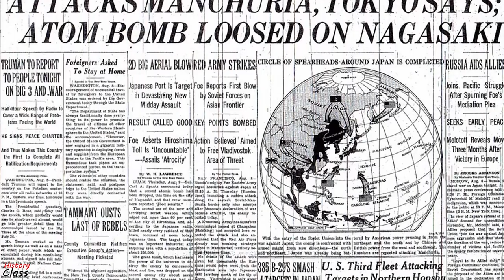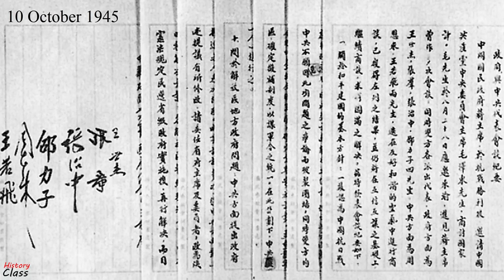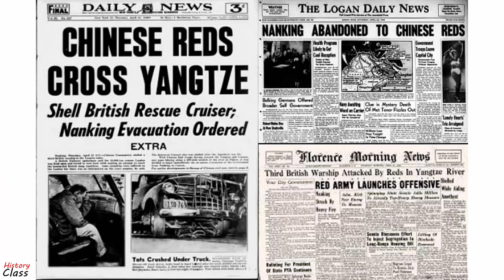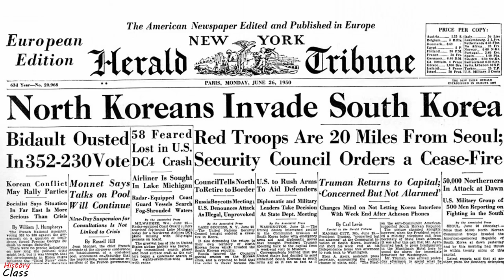The Chinese Civil War (final phase, 1945–1949)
Here I will talk about the final phase of the Chinese Civil War (which was fought between the government of the Republic of China, controlled by the Kuomintang and the Communist Party of China ). This phase began immediately after the end of World War II, and it lasted until the defeat of the Kuomintang forces, and the proclamation of the Chinese People's Republic in 1949. The Chinese communists were led by Mao Zedong while the Kuomintang forces were led by Chiang Kai-shek. First, the Kuomintang forces were victorious, seizing the communist’s capital of Yan'an, but after being defeat in Liaoshen, Huaihai and Pingjin campaigns, their force was reduced a lot. The Kuomintang's capital, Nanjing fell on 23 April 1949. After Mao Zedong officially proclaimed the founding of the People's Republic of China at Tiananmen Square on October 1, 1949, Chiang Kai-shek and his troops retreated to the island of Taiwan.